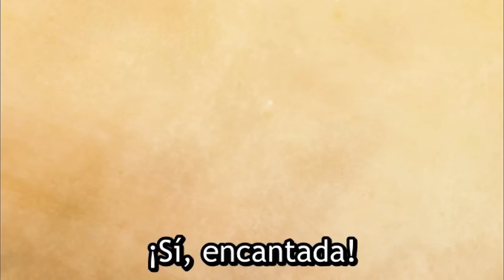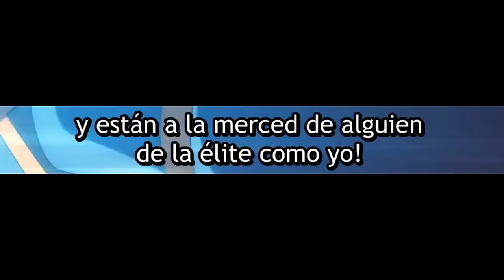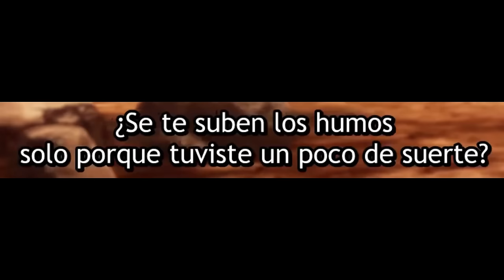Cuando tu MAESTRO quiere SABOREARSE a tu WAIFU | Shinmai Ossan Boukensha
• Anime: Shinmai Ossan Boukensha Ep 3.